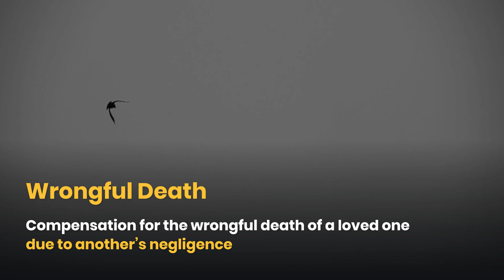What Is My Champaign Personal Injury Case Worth?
Champaign Personal Injury Law Firm

Each personal injury case is unique.
The amount of financial compensation you get will depend on the details of your case including the severity of injuries, extent of other losses, insurance coverage, and more.

Call us.

Types of Compensation for Personal Injury Cases

Medical Expenses
Including past and future hospital and rehabilitation costs

Lost Wages
Compensation for wages or salary lost due to the injury

Non-economic damages for physical and emotional suffering

Compensation for the loss of companionship of a deceased spouse

Disability
Compensation for a physical or emotional impairment

Wrongful Death
Compensation for the wrongful death of a loved one due to another’s negligence

Have you been seriously injured?
Call us.